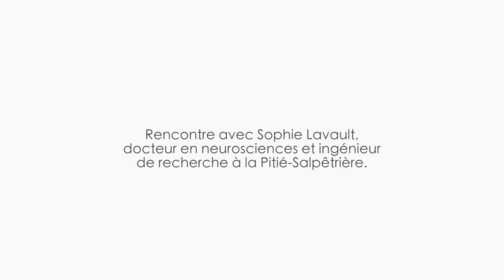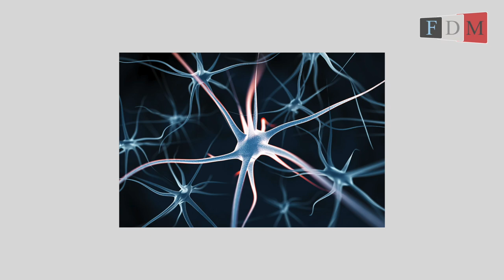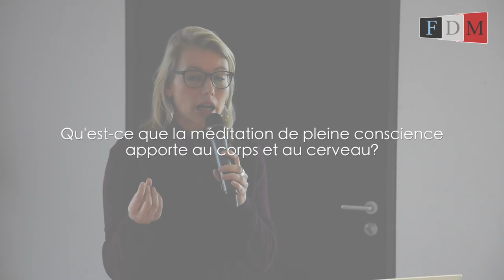L'intelligence émotionnelle par Sophie Lavault - Au coeur du sujet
Le cercle des ceintures noires a eu l'immense honneur d'accueillir dans le cadre de ses conférences privées Sophie Lavault, docteur en neurosciences et ingénieur de recherche à la Pitié-Salpêtrière. Elle nous dévoile tous les trésors et les ressources qui se cachent dans notre cerveau.